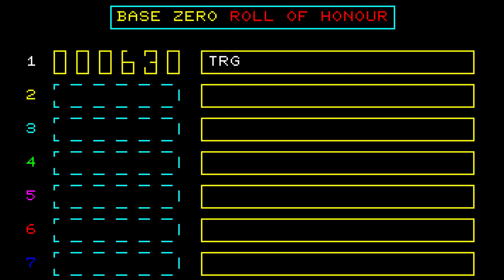Sharp MZ-700 Game: Base Zero (1983 Sean Wallis)